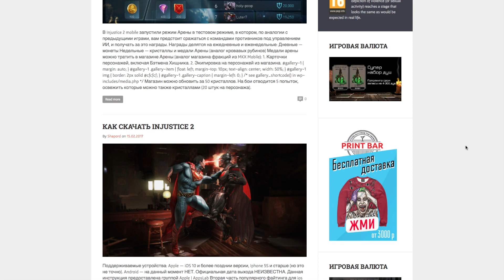Injustice 2 Mobile - Mega Pack Opening. Открываем много сундуков (ios) #10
Всегда полезная инфа об Injustice 2 Mobile & Mortal Kombat X Mobile